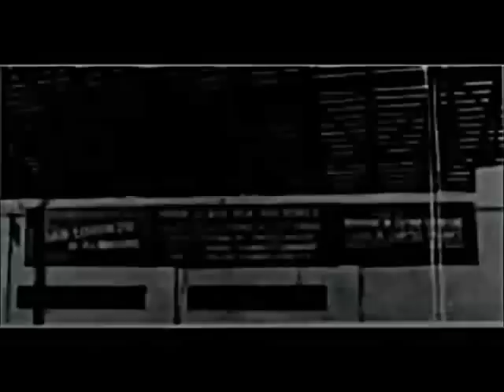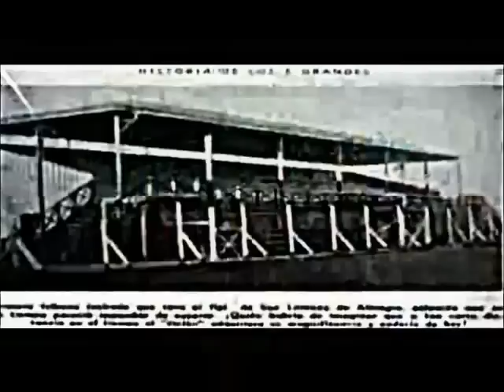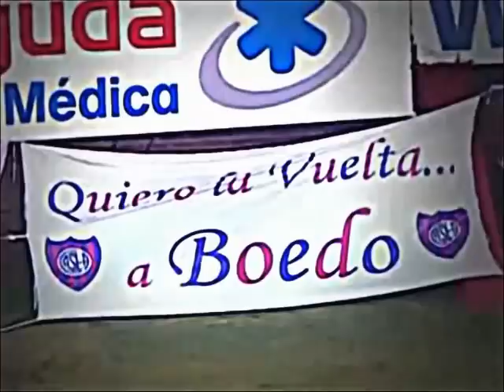"volvemos a nuestra tierra"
VIDEO DE SAN LORENZO. realizado por cuervos del mundo aca el link del grupo